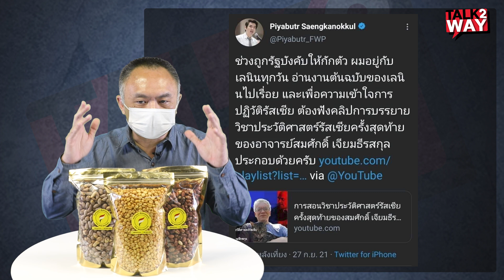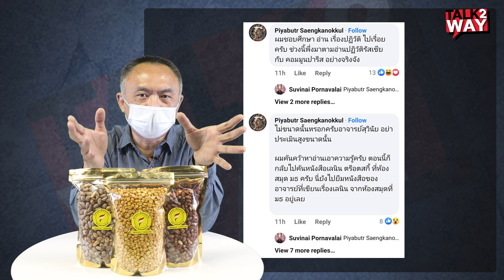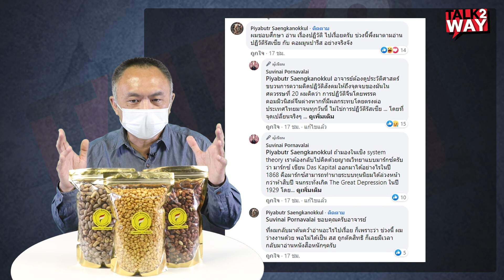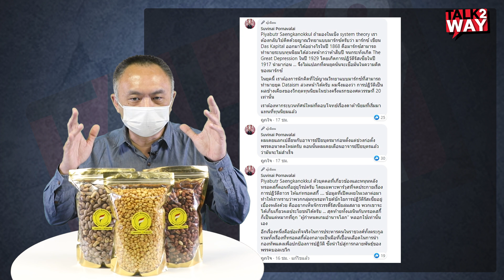ปิยบุตรล้าหลัง มิติใหม่ป้าเป้า เปิดxxx ปฏิวัติ